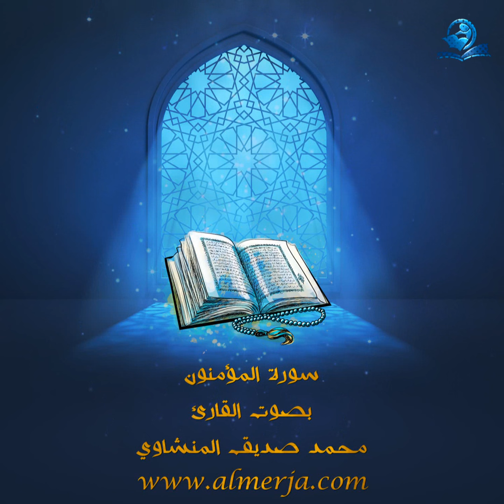سورة المؤمنون بصوت القارئ محمد صديق المنشاوي